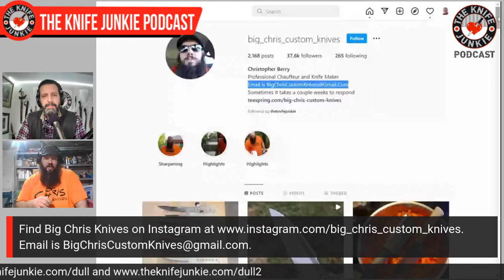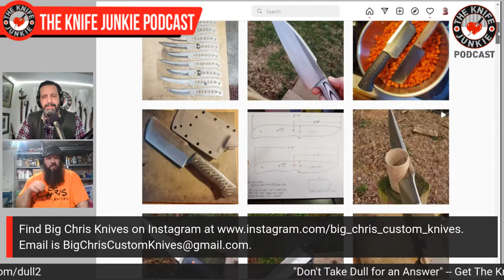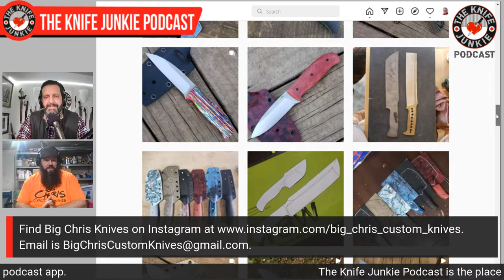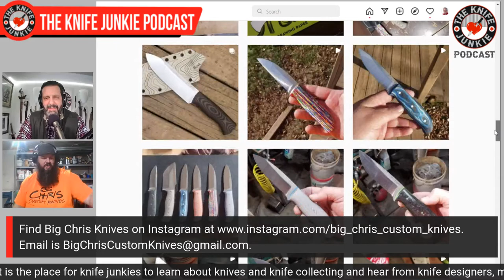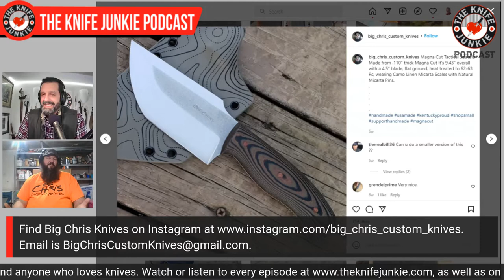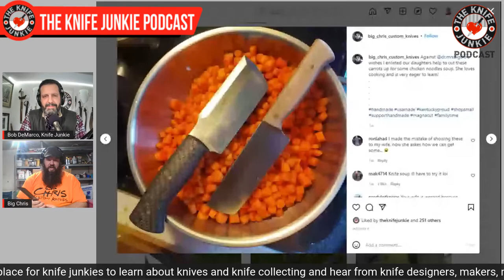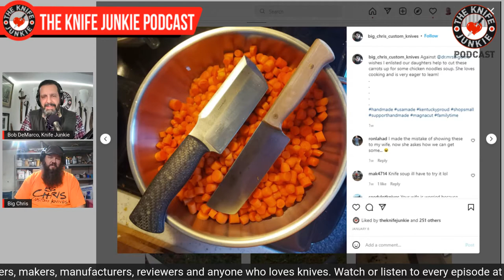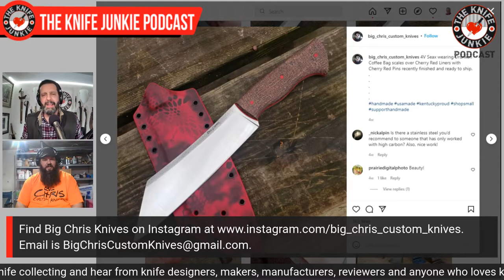Christopher Berry, Big Chris Custom Knives - The Knife Junkie Podcast Episode 286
Custom knife maker Christopher Berry of Big Chris Custom Knives joins Bob "The Knife Junkie" DeMarco on episode 286 of The Knife Junkie Podcast.

Christopher Berry is a professional chauffeur, Blade Sports star and trainer, and a custom knife maker.

He was featured on “Knife or Death” (Season 1, Episode 4), the “Forged in Fire” Blade Sports spinoff TV show. Chris also appeared on “Southern Survival” (episode 4) that can be found on Netflix.

Despite his moniker, Big Chris makes knives for competition, the kitchen and field that are actually quite light and thin. Big Chris Knives was an early adopter of CPM MagnaCut, showcasing knives in the steel at Blade Show 2021.

You can find Big Chris Custom Knives online on Instagram

🔪 SHOPPING FOR A KNIFE 🔪
The Knife Junkie Knives for Sale Webpage --

Other Products and Services
Groove (Free Account) – Replace 17 Apps/Services in Your Business -
TubeBuddy (Free Browser Extension and Mobile App for YouTube Creators) -